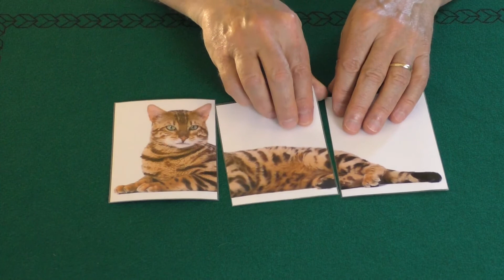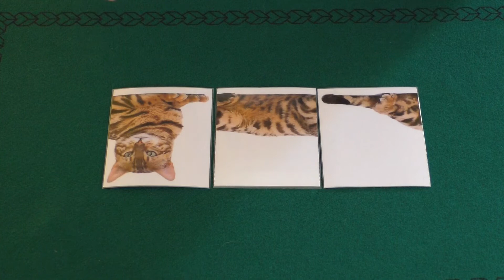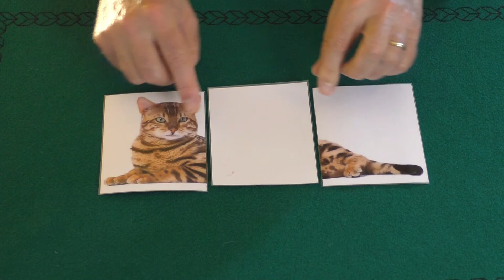TOUR DE MAGIE SUPER FACILE A FAIRE ! (tour expliqué)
Tu veux faire un tour dans l'histoire le ma magie: écoute Pasqual Romano, il te fait découvrir 3 magiciens célèbres. Ensuite un tour avec un chat en ordre, en désordre, en ordre...un tuc de fou...de ouf...tout s'inverse.